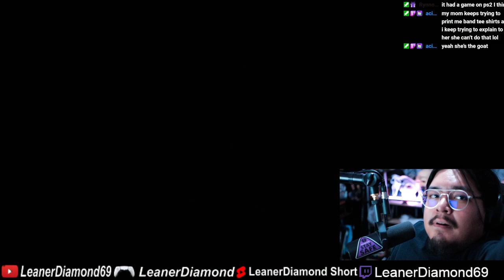THE LONG AWAITED GAME EP 1 SPIDERMAN 2